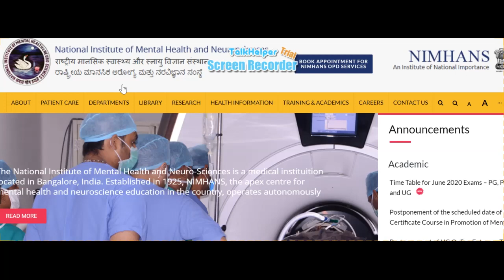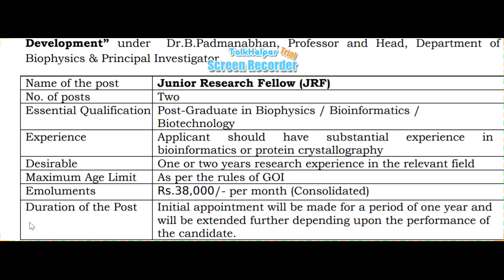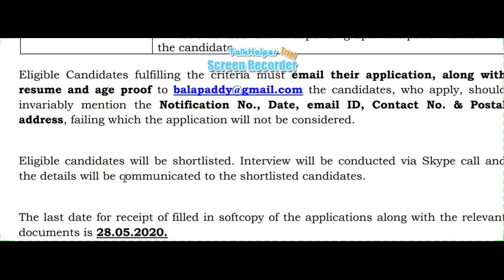nimhans jobs | JRF jobs| government job karnataka 2020